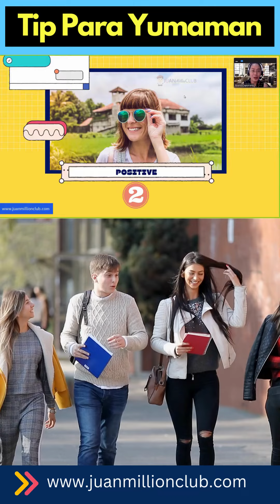Tip Para Yumaman